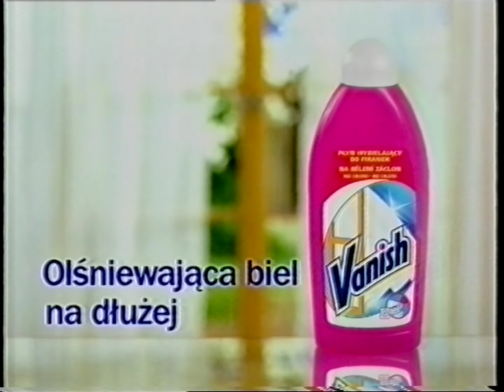Fragment bloku reklamowego - Jedynka 6.04.2003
Emisja po 3. odcinku serialu "Przedwiośnie".

Taśma: Panasonic NV-E240SP
Format VHS-PAL, prędkość SP, dźwięk mono

VTR: Metz 64VA14
Przechwytywanie sygnału S-Video: DScaler via AVerMedia AVerTV Super 007
Obróbka: VirtualDub2